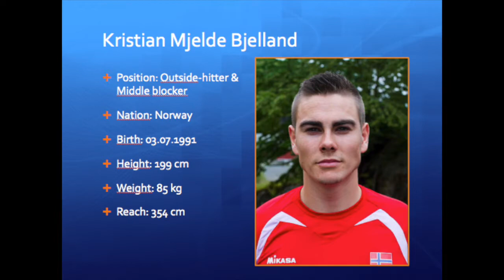Kristian Mjelde Bjelland - Highlights 2016/2017 - Wing Spiker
This video contains the highlights of the Norwegian wing spiker Kristian Mjelde Bjelland from the season 2016/2017. Kristian played this season with shirt number 10, and played this season with the team in club Viking as well as the mens national team.

Songs:
Tuesday - Burak Yeter
Bailar - Deorro
All I Want - Beny